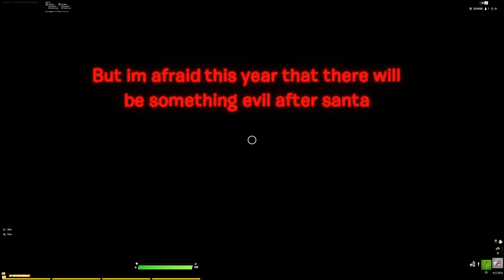KRAMPUS | FORTNITE CHRISTMAS HORROR MAP (HE TOOK ME)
In this video i will be playing a FORTNITE horror map CALLED KRAMPUS this is a CHRISTMAS FORTNITE HORROR MAP you wont believe what happens at the END!!

This video includes